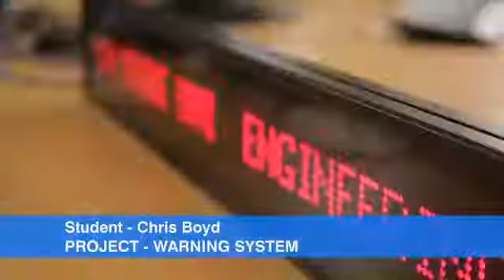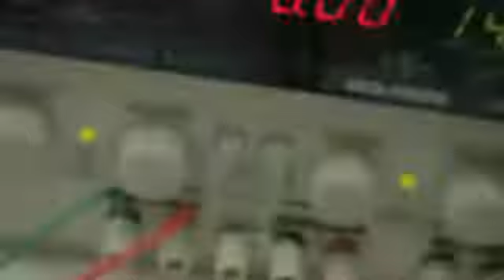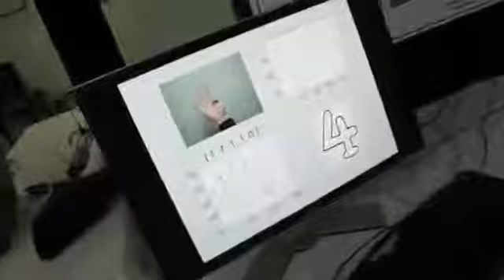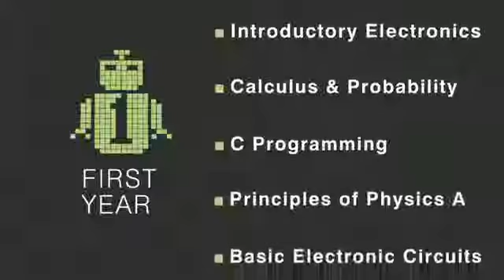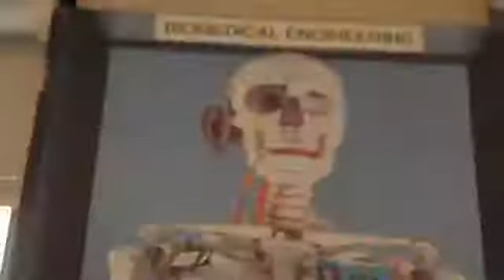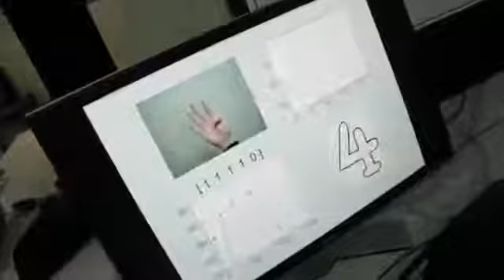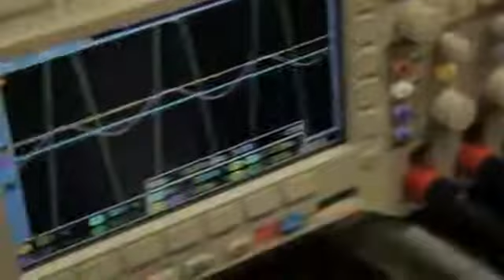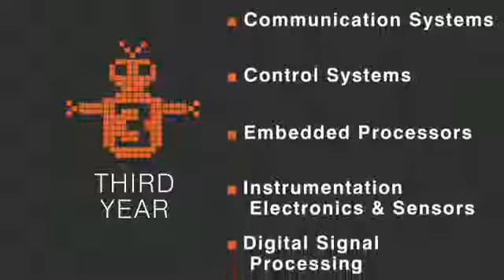Discovering Electronic Engineering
Electronic Engineering students at Bangor University showcase the posters and projects they have been working on. For more information about our degrees .

In this video series I discuss typical questions asked during electronic engineering job interviews.